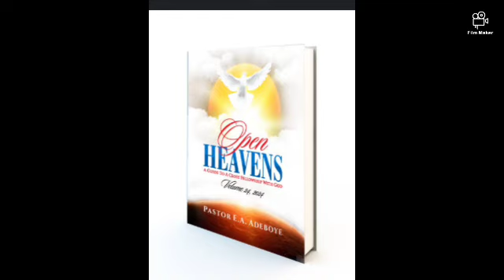Open Heavens Devotional Review For Today Tuesday 26th March 2024 - Learn From Elders